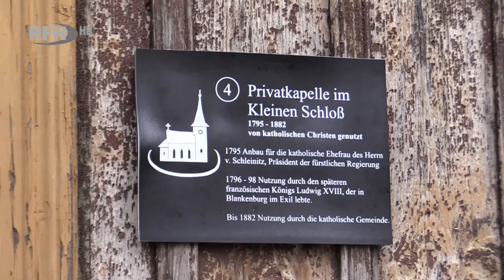Bauarbeiten am Kleinen Schloss gehen voran - 3. Bauabschnitt fast beendet - RFH aktuell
►Thema:
Bauarbeiten am Kleinen Schloss gehen voran - 3. Bauabschnitt fast beendet